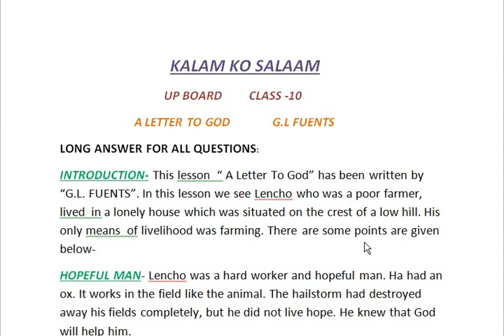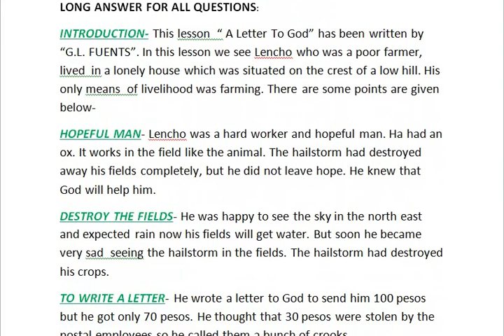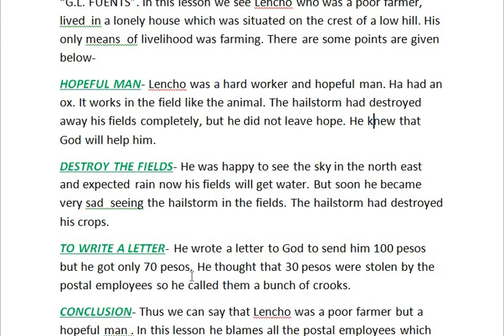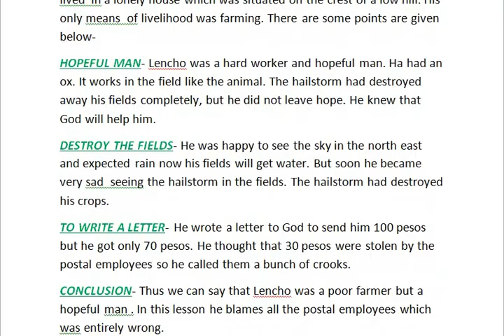A LETTER TO GOD PART 2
We have discussed long answer of the lesson. this answer will help the students to write any answer which will given in the exams.